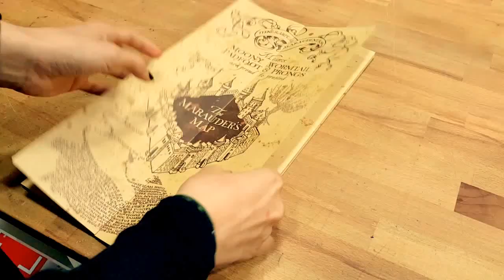El mapa del merodeador se revela, travesura realizada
Tenía ganas de enseñaros el mapa del merodeador que ha creado Noble Collection, nos os imaginais lo grande que es desplegado!